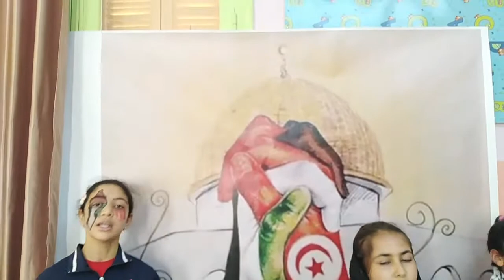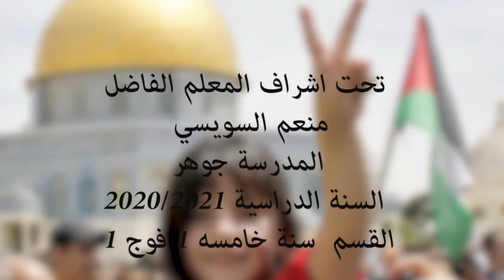مسرحية فلسطين الحبيبة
سنة خامسة أ فوج 1
المدرسة الابتدائية جوهر